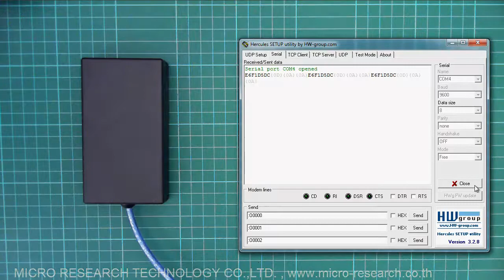RFID reader and remove tag detection code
RFID reader and remove tag detection code. The optional remove tag codes can be configured to use or not. USB Interface port